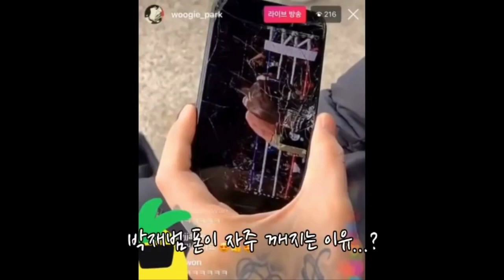갈수록 가관인 박재범 핸드폰 상태...ㅋㅋㅋㅋㅋㅋㅋ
아이돌 출신 편견만 깨신줄 알았더니...!